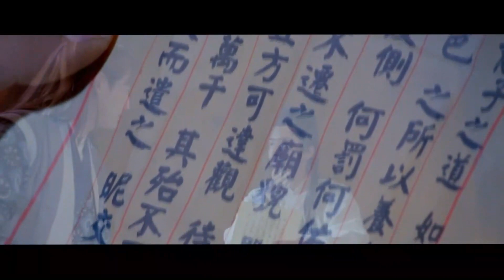【納妾記】EP3-1正妻馮小雪突現 宋芸兒離奇失蹤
All kinds of sweet dramas are waiting for you to watch!

More exciting 👇👇👇:
😊The president fell in love with his contract wife and threw him on the sofa for a kiss:
🥰The unmarried wife took a bath at the president's house, and was successfully teased by the president